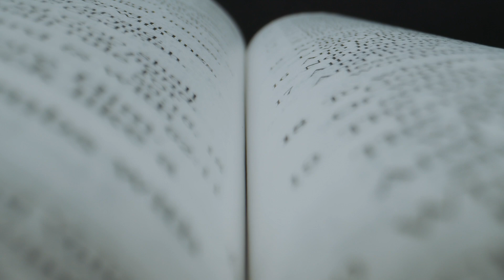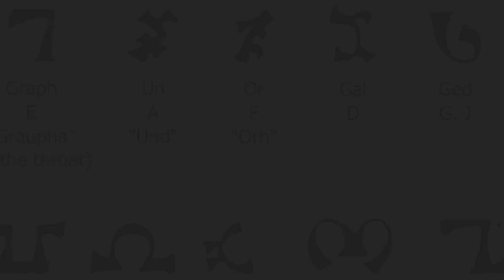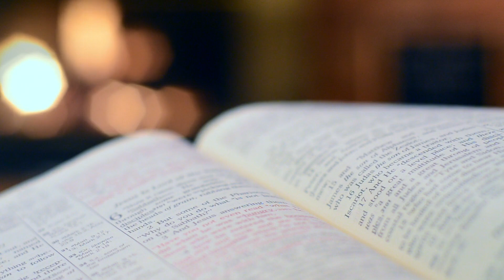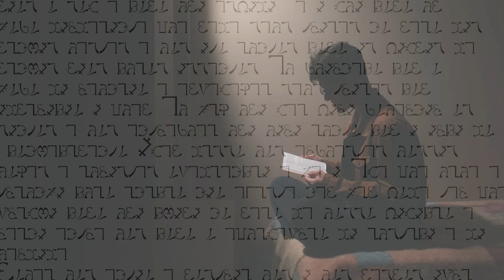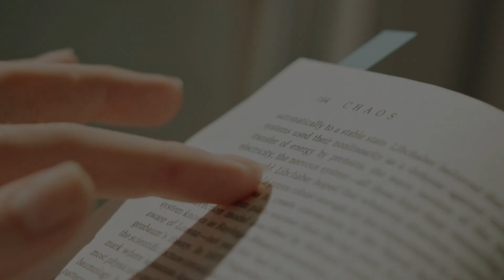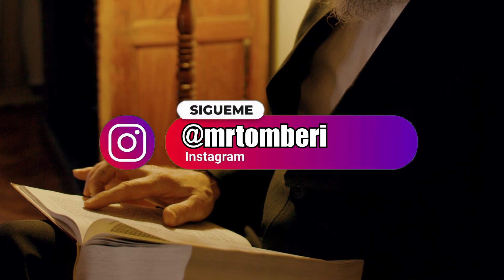El enoquiano, el lenguaje de los angeles